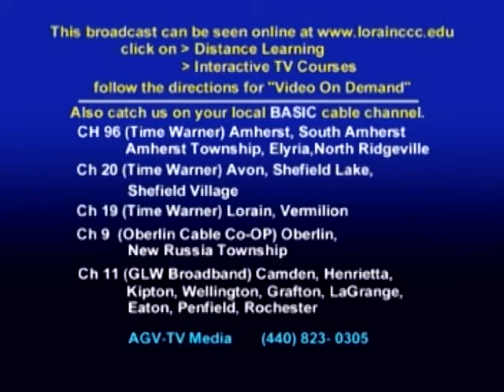Lorain County Commissioners' Meeting 3 15 2017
0:03:45 Administrator Cordes outlines the matters to be discussed in executive session.
0:05:10 Matt Schaeffer (NEO Regional Coordinator, Ohio Environmental Council) speaks to the issue of algae blooms in Lake Erie. These blooms put out potentially harmful phosphorous and nitrogen, and these are caused by runoff pollution into the lake. Commissioner Lundy mentions how important it is to keep the health of the lake in mind.
0:12:30 Commissioner Kalo mentions collection of the newly imposed .25% sales tax will begin at the end of June. Also discussion on trying to give some of the funding to the Coroner's Office who has been suffering with a minimal budget. Commissioner Lundy mentions that although we collected $10 million in delinquent property tax, the County received $1.62 on the 100, so they received about $162,000 most of which went to schools. They are beginning to catch up on finances but they still have quite a way to go.
0:22:38 Discussion on the opposition of SB 72. Commissioner Kalo says this legislation would mean there would be no prevailing wage for projects. The purpose of the prevailing wage law is to make sure taxpayers are getting the best results on public works being done by skilled workers.
0:29:00 In response to the awarding of the bids for CDBG projects to contractors outside the county, Administrator Cordes says he is distressed by the lack of participation from local contractors who just aren't bidding. Contractors are encouraged to contact the Community Development Department if they need assistance with the process.
0:32:58 Commissioner Kokoski report.
0:40:13 Commissioner Kalo report.
0:45:49 Commissioner Lundy report.
Call for public comment:
0:50:35 Gerald W. Phillips (Avon Lake) is here to request that the commissioners put on the ballot a question of the repeal of the imposed .25% sales tax increase.